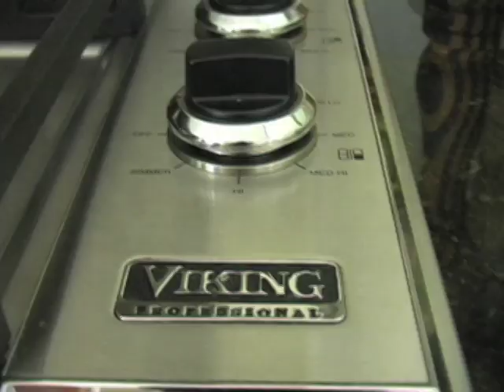40762 Pequot Drive, Browerville, MN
There is a lovely home for sale by Katie Altrichter with Edina Realty in Minnesota) at 40762 Pequot Drive, Browerville, which is located just on the edge of the Brainerd Lakes Area.

Nestled on the shore of one of Minnesota's best kept secrets and surrounded by mature trees and extensive landscaping, this Fawn Lake home has been immaculately cared for since its construction in 2005. Worthy of being featured in Better Homes and Gardens, this is a move-in ready dream cottage!  The central living plan allows the appreciation of stunning lake views while one cooks at the Viking cook top stove with telescoping fan, relaxes in a rocking chair in the living room, enjoys a walleye dinner in the dining room, or delights in the change of seasons in the adjacent sun room. Grill out on the large deck overlooking the lake and exquisite perennial garden. Wake up to the morning sun and have a bubble bath in the claw foot tub separated from the master suite by lovely French doors.  Main floor living makes this cottage an excellent choice for people of all ages.  Note the sustainable bamboo floors and appreciate the detailing of the fine woodwork on the fireplace and other surprising locations.  The lower level features pickled pine flooring, a spacious lake view suite, an egress ready den, and a comfortable family room.  A screened-in porch provides the perfect locale for families to enjoy playing games and spending late summer evenings watching fireflies in the garden.  A gradual walk down ten manicured stairs lead to the water's edge where one may sit around the fire pit, enjoy the sandy lake bottom, or fish off the dock.  A 31'x44', six-car capacity garage, provides plenty of room for all of your toys!